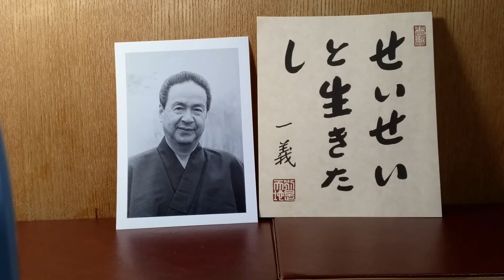仏教法話【法華経 如来寿量品】 常懷悲感 心遂醒悟 （2) 紀野一義